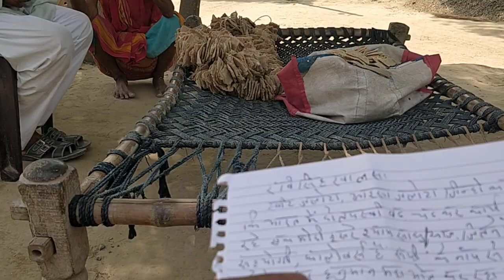अंजली का सम्मान की 11 जून 2019